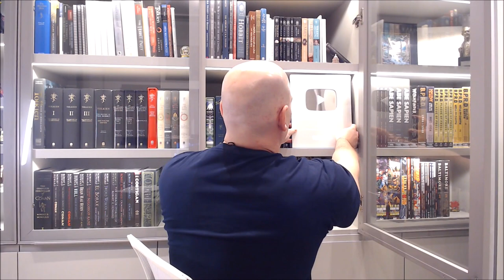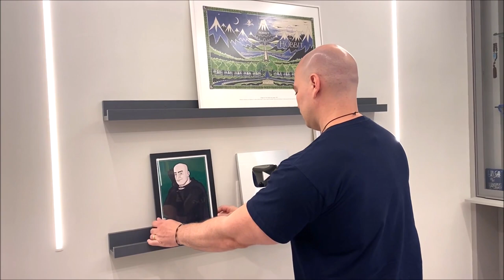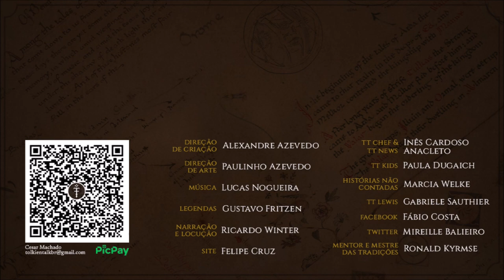Unboxing placa de 100 mil inscritos no YouTube | TT 590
Recebemos o YouTubeCreatorAwards, a placa de prata por termos ultrapassado os 100 mil inscritos no YouTube! Confira o unboxing especial!

APRESENTAÇÃO
Sérgio Ramos

MÍDIAS SOCIAIS

TRILHA SONORA

Trilha sonora do vídeo:
Artista:
Músicas: Cheery Monday Thatched Villagers Ryno´s Theme Sunny Looks Good On You